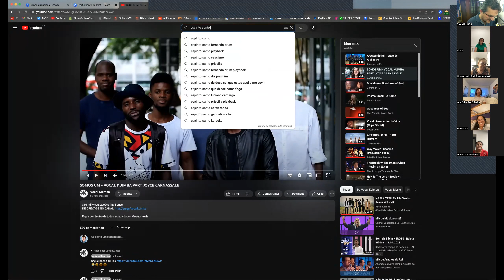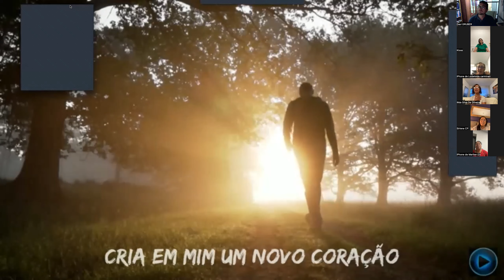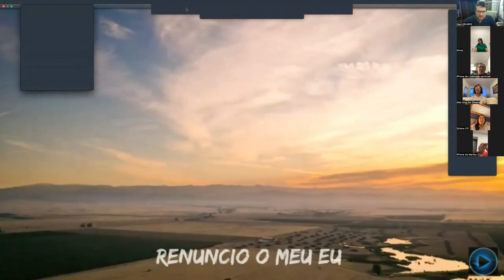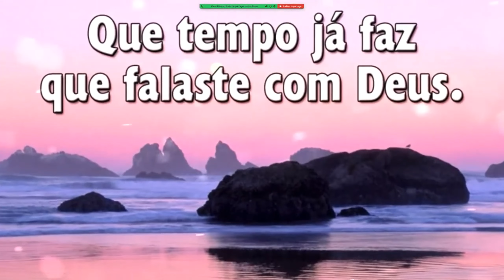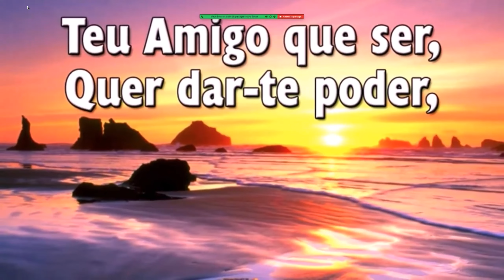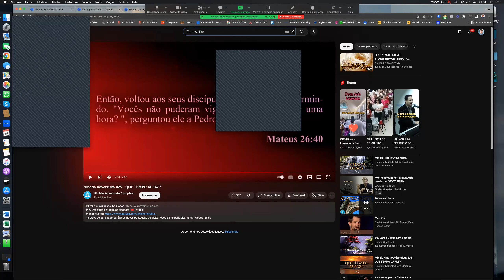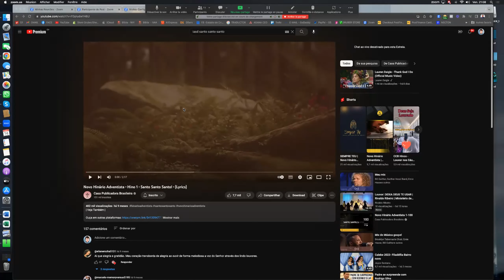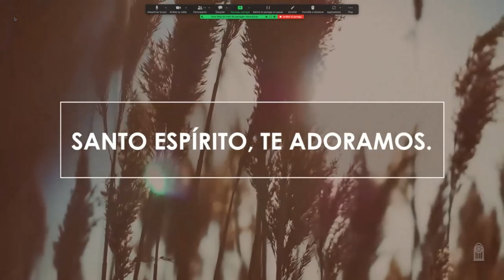LIVE de PÔR-DO-SOL de 14.04.2023